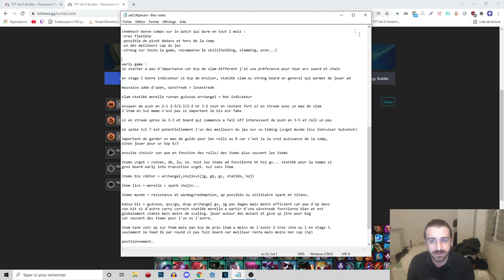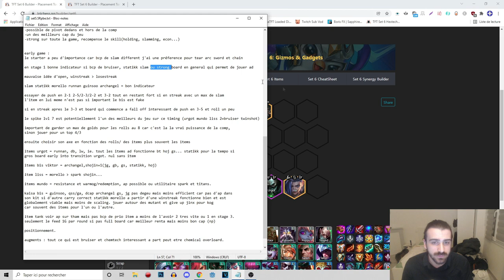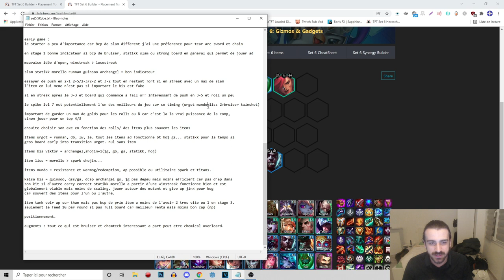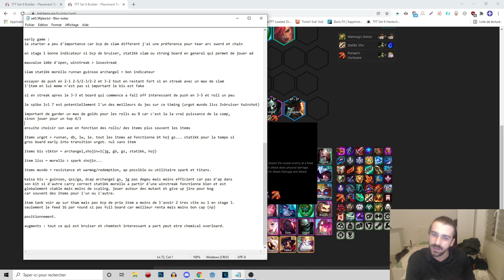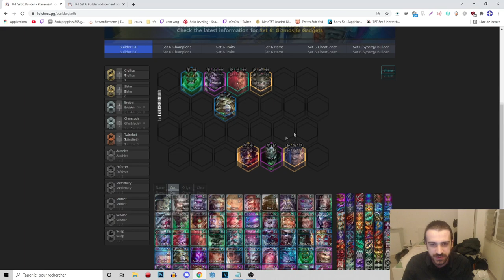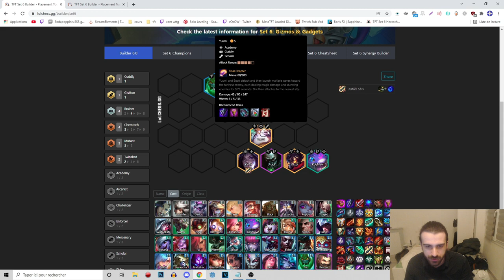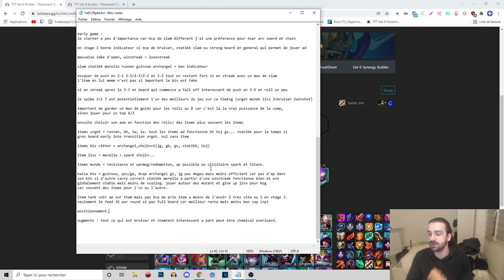CHEMTECH : MEILLEUR COMPO POUR TOP 1 | TUTO TFT 11.24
yo on se retrouve pour un guide sur la comp CHEMTECH et plus particulièrement KAISA URGOT JINX et VIKTOR afin de 1st toutes vos games.

00:00 0 - Intro/Intérêts de la compos
01:05 1 - Early Game/ Items Slam
06:40 2 - Mid Game / Economie
09:40 3 - Late Game / Itemisation Carry
16:56 4 - Augments / Positionnement

tutoriel
tuto
fr
francais
français
patch
guide
1124